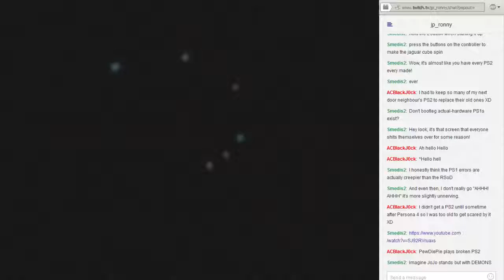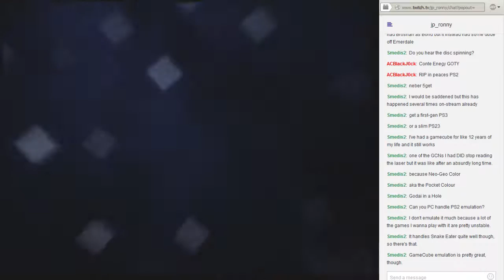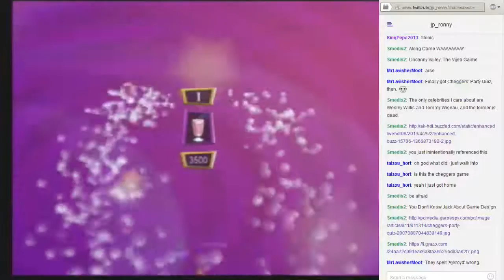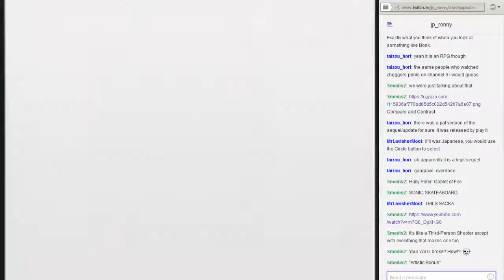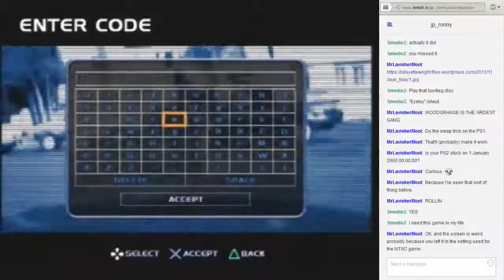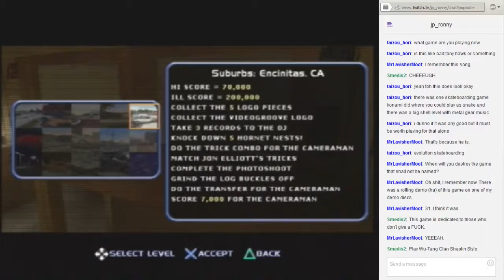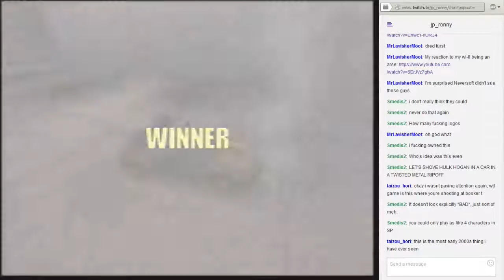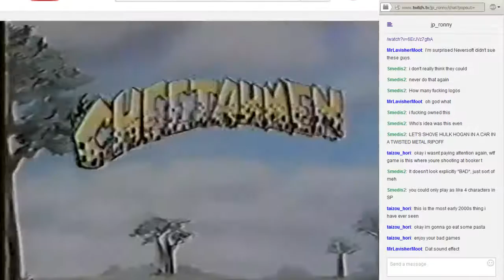Let's Struggle To Play A Bunch Of (Mostly) Budget PS2 Games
Starring uncanny valley Keith Chegwin and YEEEEEAH! A video in which I play a bunch of games, and fail to play some others because my PS2's laser sucks arse.